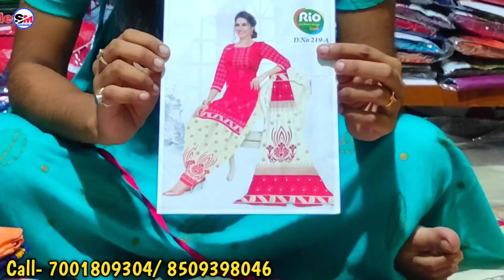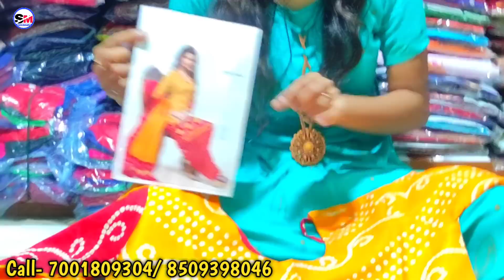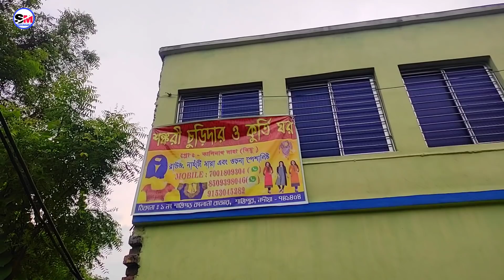মাত্র ৩০ টাকায় কিনুন ডিজাইনিং কুর্তি। Shankari Churidar Kurti Ghar। Blouse Kurti Wholesale Market ॥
Shop Name- Shankri Churidar Kurti Ghar
Prop- Jhimu Saha
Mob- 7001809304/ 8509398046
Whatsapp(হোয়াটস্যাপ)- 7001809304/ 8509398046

👉Howrah থেকে যেতে গেলে - Howrah to Katwa লোকাল ট্রেন চাপতে হবে, গুপ্তিপারা নামতে হবে, নেমে গঙ্গা ঘাট থেকে নৌকা ধরে শান্তিপুর সেখান থেকে টোটো করে যেতে হবে নিচে দেওয়া ঠিকানায়।

ADDRESS-  1 NO COLONY, KALITALA
 , SUTRAGARH, SANTIPUR, NADIA, WEST BENGAL. (১ নম্বর কলোনি কালিতলা, ঝিমু সাহার বাড়ি)

 This the video in this channel is non profitable & non promotional. This channel is only for the information & is not responsible for any type of profits, loss or any damages. If you deals or purchase anything will be at your o Please survey & make research before doing any business. This videos is only for the Market Basic information.